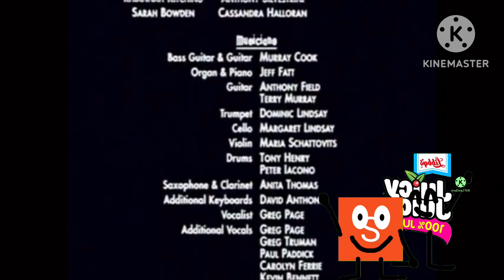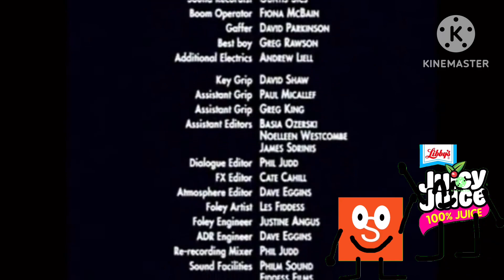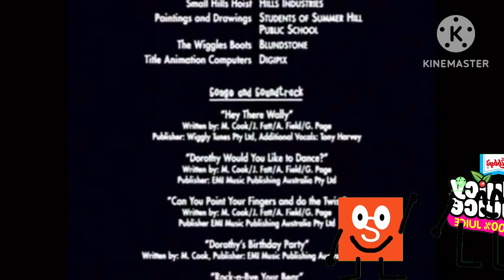What Happens if Juicy Juice and Stephanie Fox dance to Wiggly Medley + Credits?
Your turn @MyGabrielUrrutia444 to add PlayStationFan404, TF!, GTRBFDIP The Creator, ATV Audiovisual, and Shokus Video! I will add Eric Bug, Riley Bug, and Joshua Solanilla!